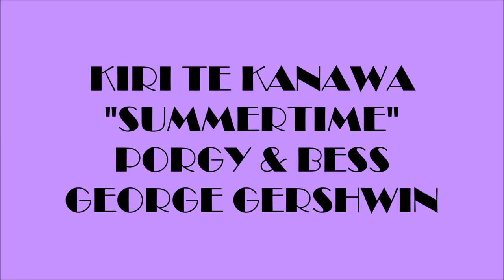KIRI TE KANAWA "SUMMERTIME" (PORGY AND BESS) GEORGE GERSHWIN, BEST HD QUALITY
This is a tribute to the wonderful New Zealand soprano Dame Kiri Te Kanawa. Te Kanawa'a golden voice has known to shine in the works of Mozart, Strauss, Verdi, Handel and Puccini. She gained tremendous exposure when she was seen and heard around the world in 1981 by an estimated 600 million people when she sang Handel's "Let the Bright Seraphim" at the wedding of Charles, Prince of Wales, and Lady Diana Spencer. This is a beautiful recording of "Summertime" from the George Gershwin opera "Porgy And Bess". Enjoy! Thanks For Your Comments.